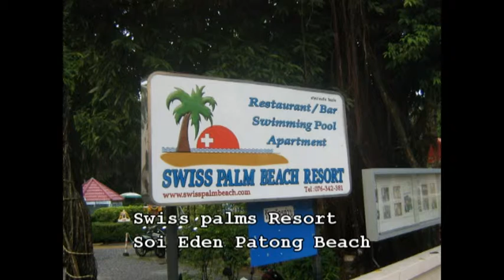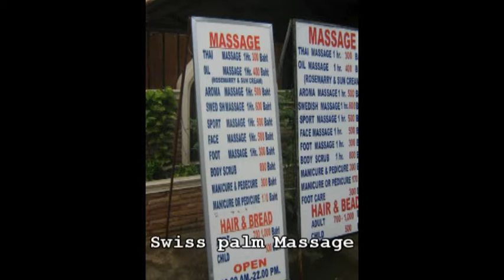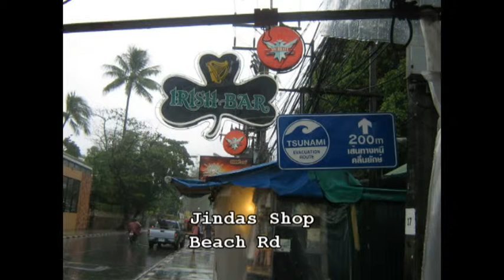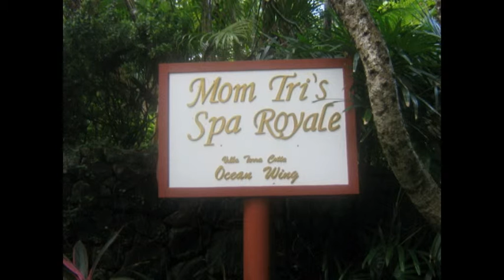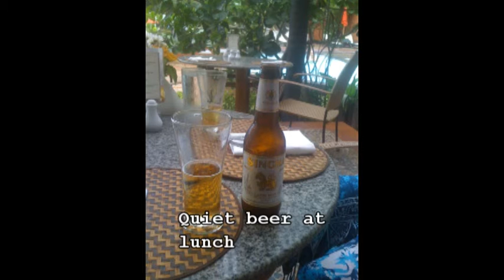Thailand 2011 slideshow Pt 3.mpg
Thailand 2011 part 3